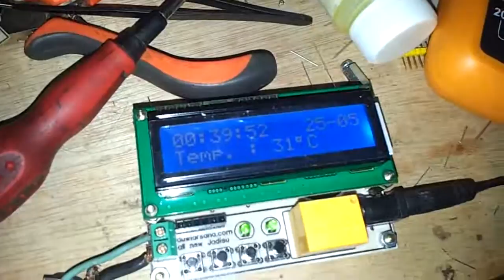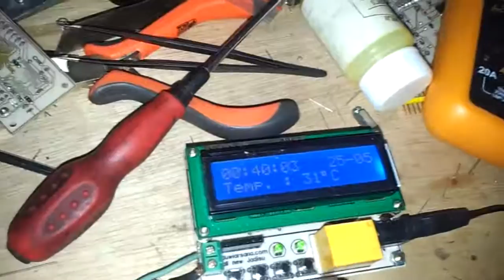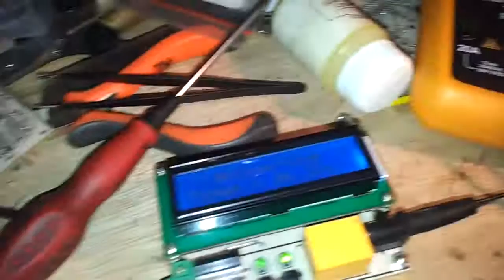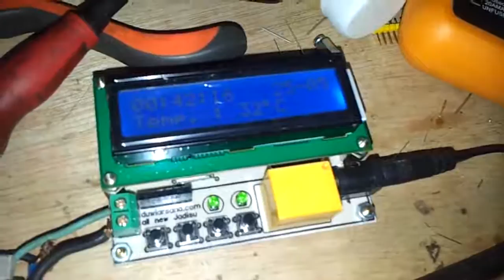Membuat CountDown Timer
Dengan memanfaatkan modul jadisu kita bisa membuat sebuah countdown timer dengan sangat mudah.